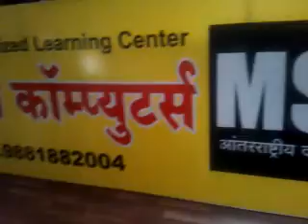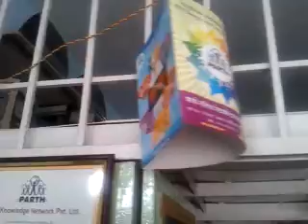46210188 Global Computers Ambajogai 2016 - Center Decoration